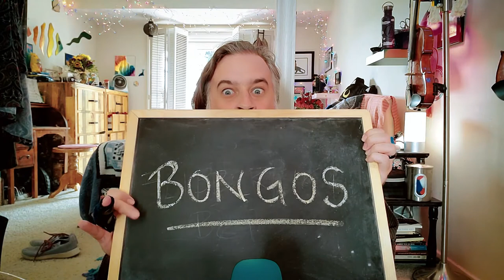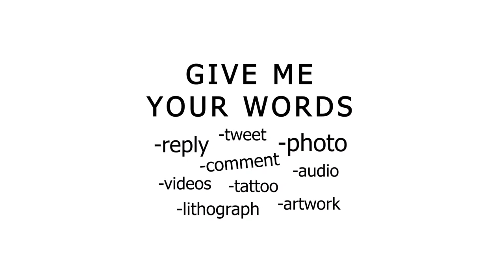Wilder Spells (033)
"If you mean to haunt me til the end of my days..."